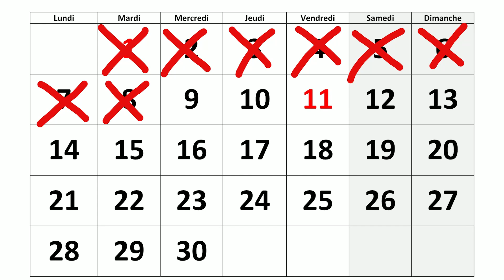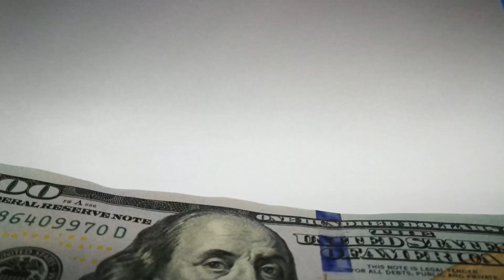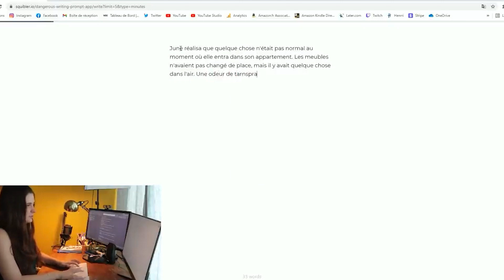COMMENT ECRIRE PLUS VITE ? ⏱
Comment écrire plus vite ?
Avec le Nanowrimo, on peut vouloir écrire plus rapidement. Pour vous donner des conseils d'écriture et de productivité, j'ai lu un ouvrage qui donne des indications pour augmenter son rythme d'écriture.

How to write fast

Ma formation pour autoéditer son livre sur KDP en promotion à -30%

NOTE: Cette description contient des liens affiliés qui vous permettent de trouver les articles mentionnés dans la vidéo et de soutenir la chaîne sans que cela vous coûte quoi que ce soit. Même si la chaîne peut gagner quelques redevances grâce à cela, vous n'êtes en aucun cas obligé d'utiliser ces liens. Merci pour votre soutien !